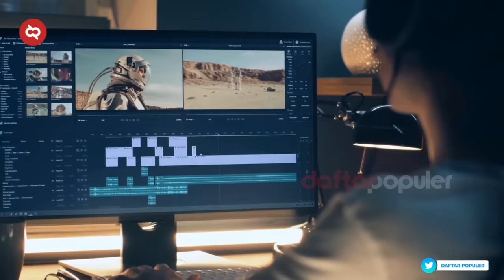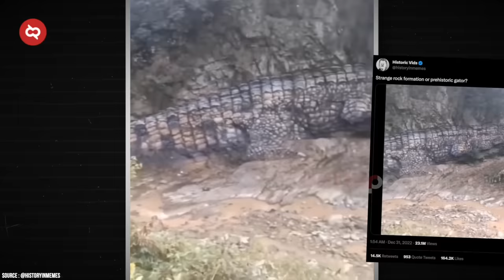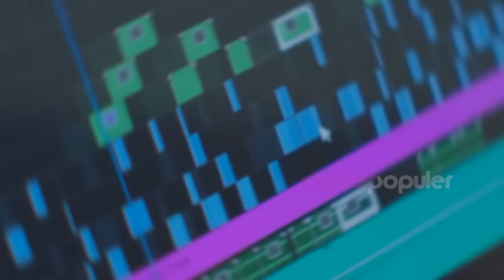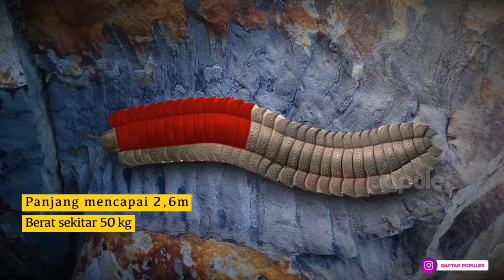Awalnya Warga Mengira Cuman Batu Besar Biasa, Pas Didekati dan Diselidiki Arkeolog Ternyata...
Baru-baru ini viral foto sekelompok arkeolog duduk di dekat fosil yang disebut-sebut sebagai kerangka dinosaurus terbesar di Eropa. Beberapa warganet menganggap ini hanyalah editan belaka. Serta masih ada beberapa penemuan FosilHewanRaksasa lainnya. Apakah ini semua adalah hoax atau fakta? Mari kita bongkar bersama dpFact kali ini.